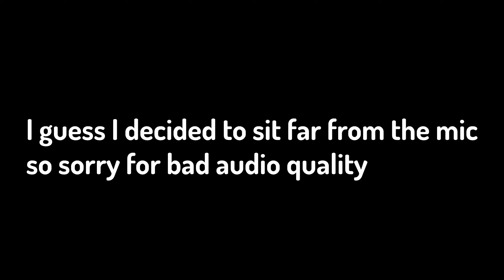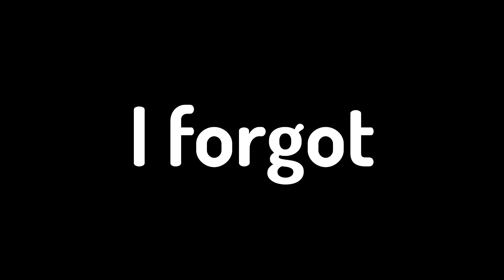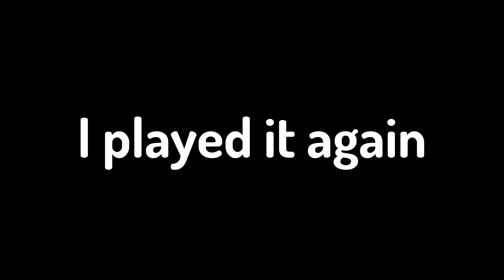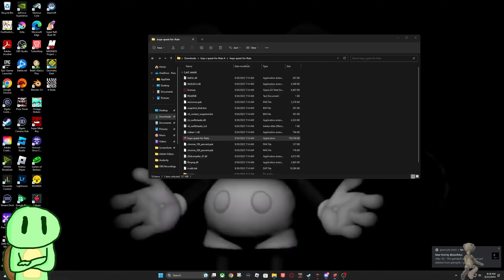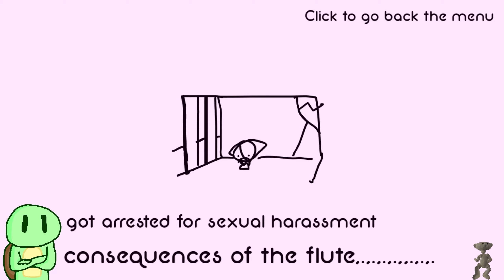Bop's Quest for Flute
this game is kinda cool